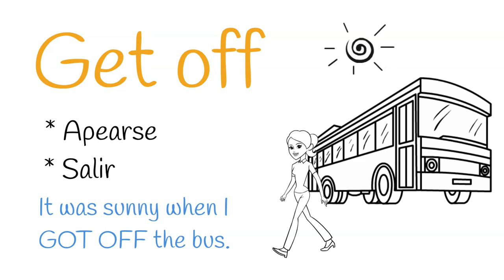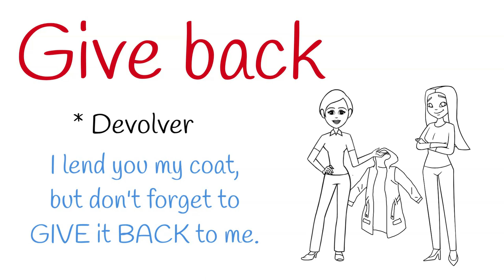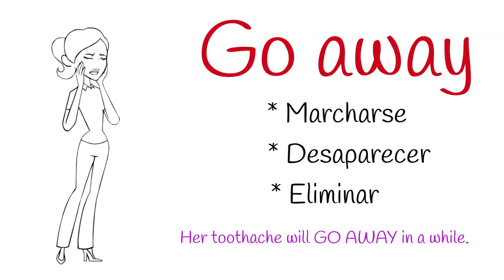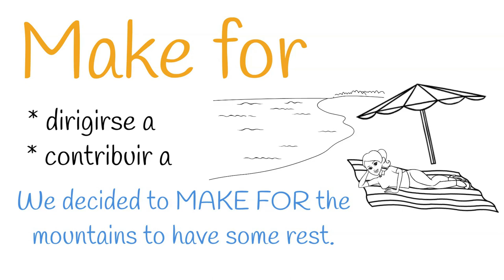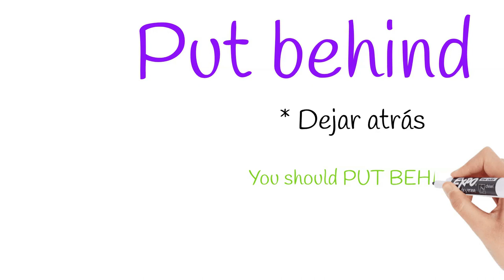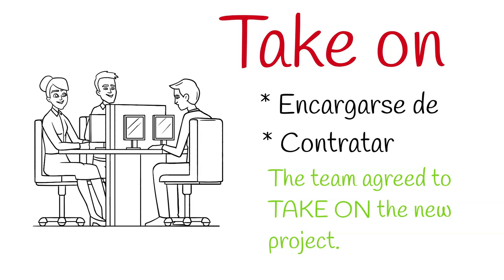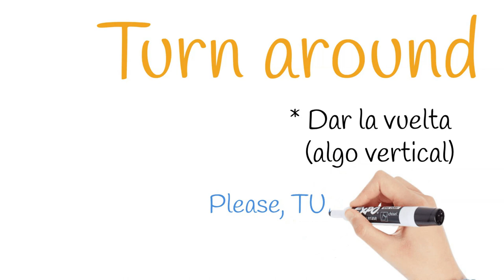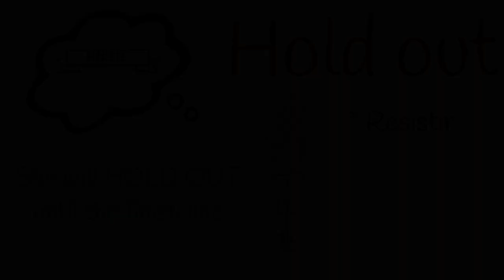80 PHRASAL VERBS‼️ en *INGLÉS* y *ESPAÑOL* y su PRONUNCIACIÓN👌 [LISTENING]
🟢 Maratón de los 80 PHRASAL VERBS MAS USADOS en INGLÉS. Conoce su PRONUNCIACIÓN y su TRADUCCIÓN al español con EJEMPLOS 😉

Practica escuchando el listado y si necesitas ampliar tu vocabulario o tus conocimientos básicos de INGLÉS, visita las listas de reproducción de te dejo aquí abajo 😉.

Ánimo!! 💪